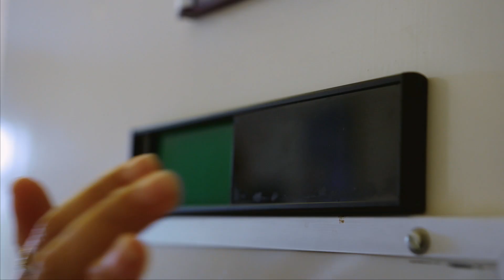Welcome to the Student Wellbeing Service at University of Portsmouth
Want to know how about the support we offer at the University of Portsmouth? Hear from our team at the Student Wellbeing service.

Looking to study at Portsmouth? Make sure to follow us across social or discover more online at port.ac.uk